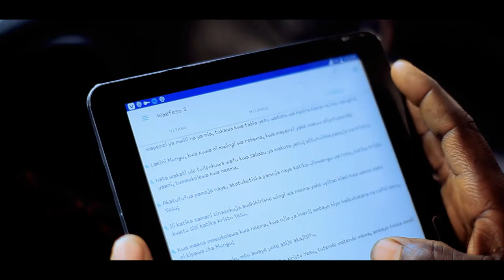Sosten Fredy - NINGEKULIPA NINI. official video HD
Barikiwa na wimbo mzuri kutoka kwa SOSTEN FREDY anasema MUNGU angelisema umlipe ungemlipa nini kwa vitu alivyokutendea. Audio produced by: U-TOWN RECORD. Video Directed by: KINYONGA. Uyole - Mbeya.